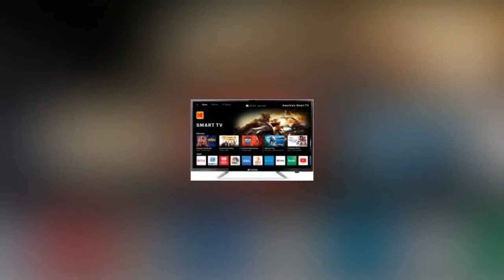Gurgaon Bookie Allegedly Shot Dead For Refusing Protection Money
A Gurgaon based bookie was shot dead, allegedly by members of a gang for refusing to pay protection money, police said Saturday